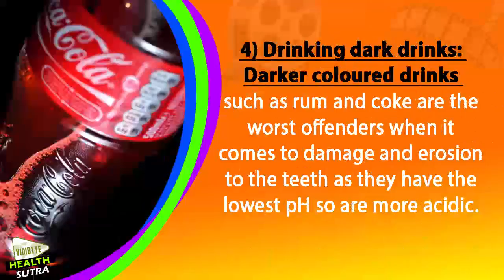We Damage Our Teeth Without Realising